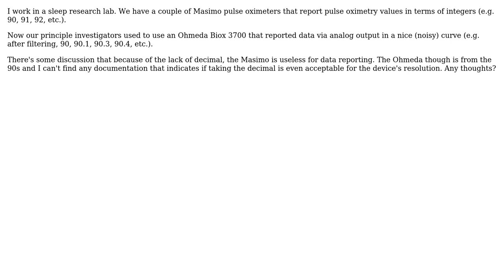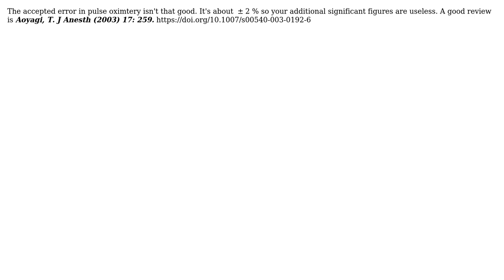Engineering: Pulse Oximetry, does the decimal matter?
With thanks & praise to God, and with thanks to the many people who have made this project possible! | Content (except music & images) licensed under CC BY-SA | Music | Images & others | With thanks to user scarroll user hazzey user D Duck and the Stack Exchange Network Trademarks are property of their respective owners. You are responsible for your own actions.